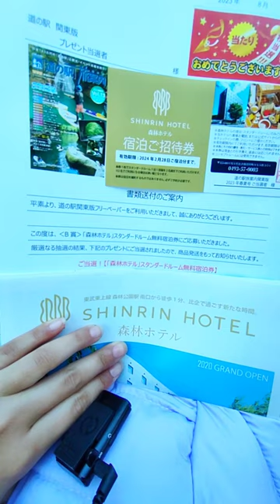ついに！道の駅の株式会社ゼンリン様から招待が 〜全国一周道の駅制覇目指せ!!〜１日で道の駅スタンプ巡り、週1道の駅トラベラー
森林ホテル 無料朝食ビュッフェ
〒355-0814 埼玉県比企郡滑川町みなみ野２丁目７−１

今回の 関東道の駅 道の駅巡り
道の駅
道の駅
道の駅
道の駅
道の駅
道の駅

〜週１道の駅トラベラー〜
道の駅STAMPBOOK2023を購入してから
週一、道の駅巡りをしています。各道の駅のスタンプを１日で何個集められるのか。

いつかは日本一周！全国の道の駅を巡れたらいいなぁ！目指せ全国制覇!!
道の駅巡りでは車中泊、アウトドア、足湯、温泉、特産品購入、お食事等も楽しみたいです。

☆LINEスタンプ(親友が作ってプレゼントしてくれた)

BGM🎶

***2023年オープンした道の駅の動画***